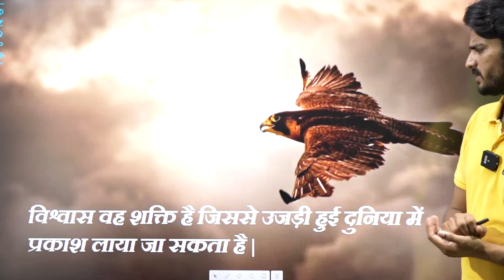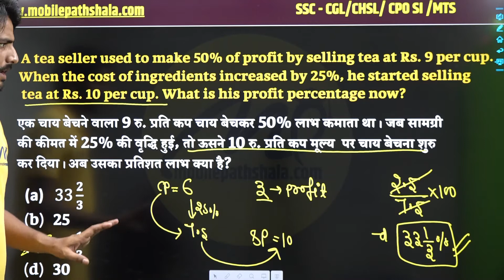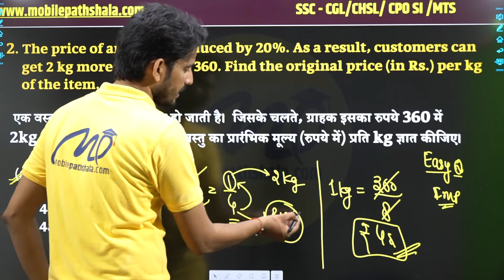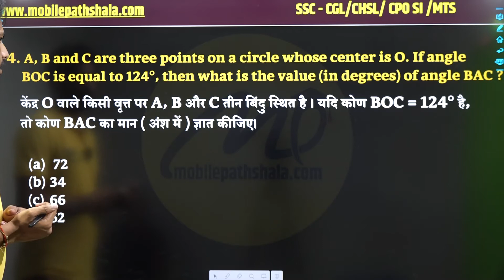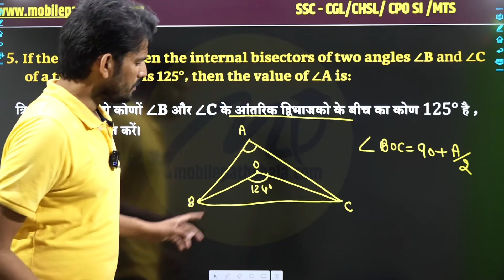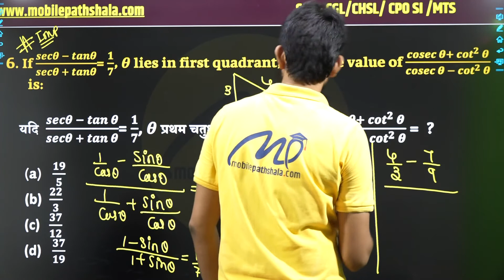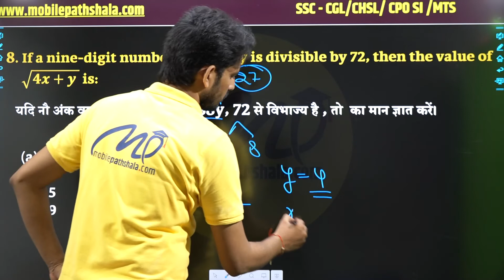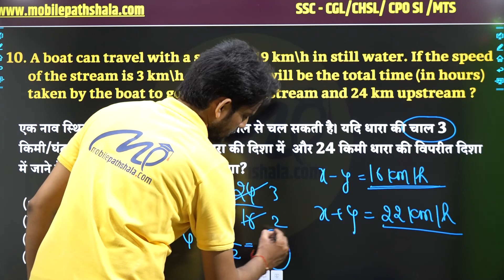SSC CPO SI | MATHS PREVIOUS YEAR PAPER - 2018 | BY MANISH VERMA